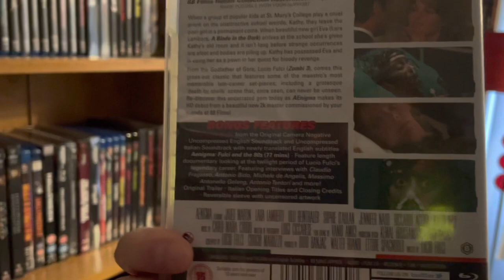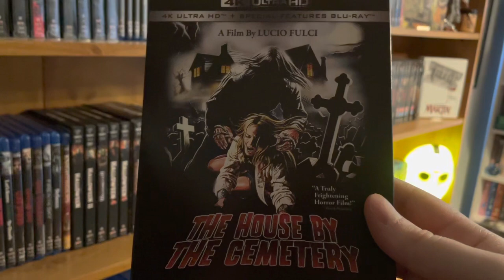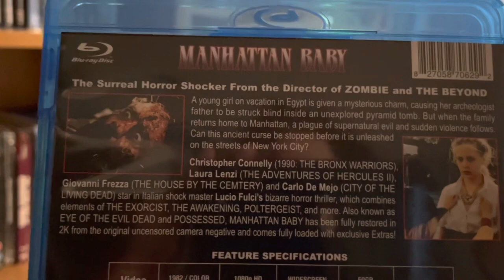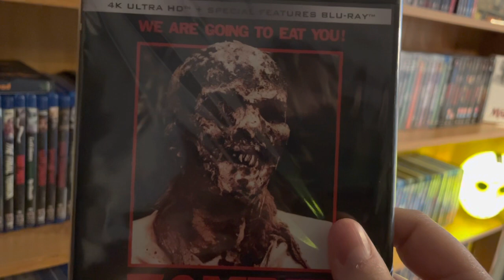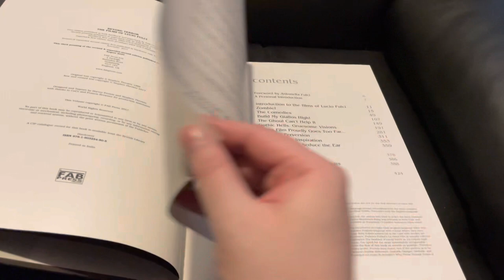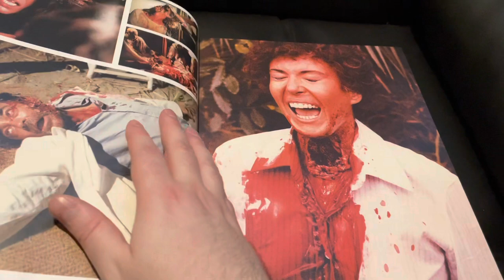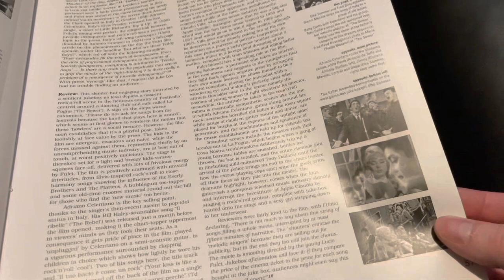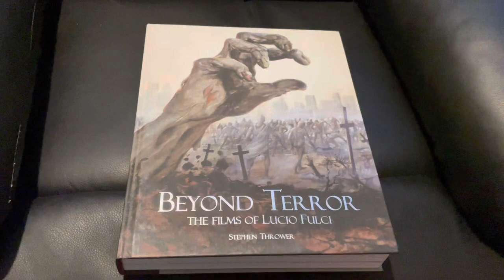My Lucio Fulci Collection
A look at the films of Lucio Fulci on Blu ray and 4K UHD. I also flick through the Fulci Beyond terror hardback book.

What’s your favourite Fulci movie and do you have any recommendations?